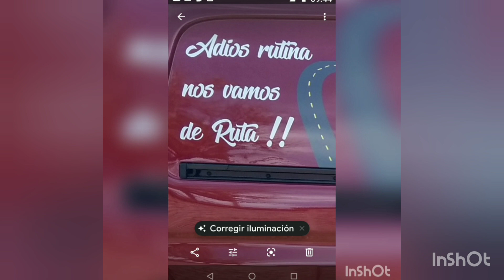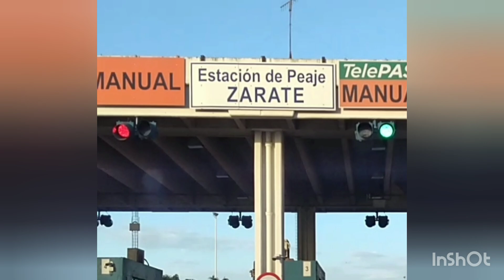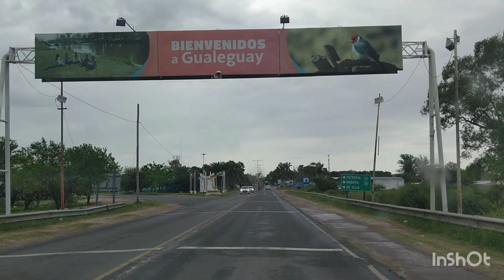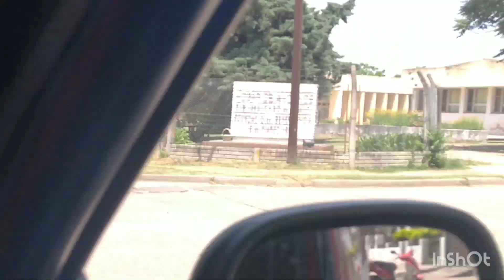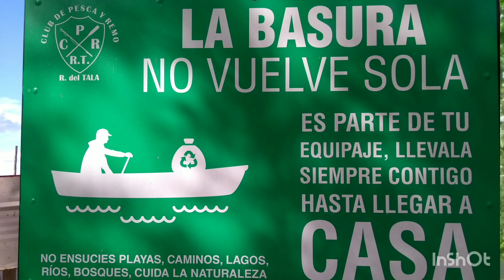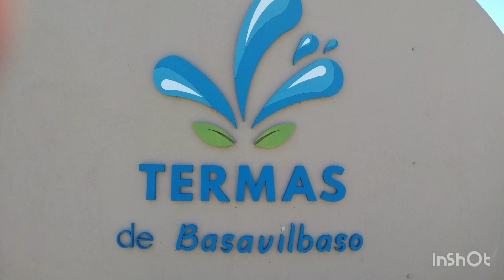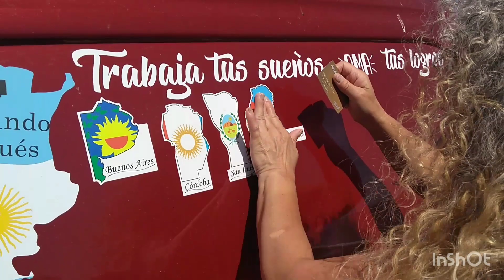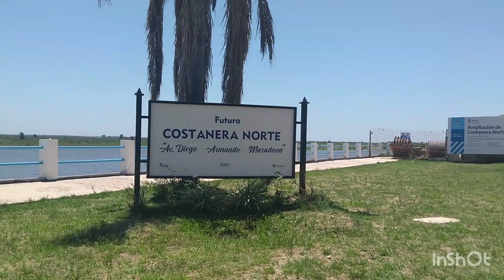6- Entre Ríos- Gualeguay- Echagüe- Rosario de Tala- La Paz- y Esquina (Corrientes)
En este video te mostramos donde pasamos la noche en Gualeguay y La Paz en forma gratuita y un hermoso y emotivo paseo por Echagüe, Rosario de Tala de Entre Ríos y Esquina (Corrientes)... que lo disfruten tanto como nosotros.